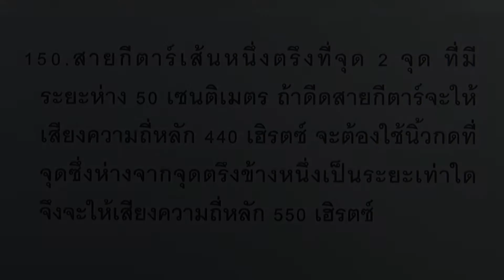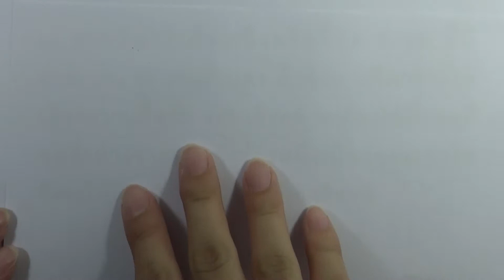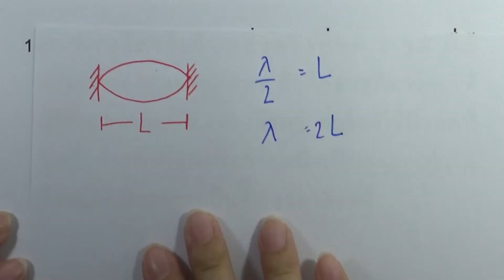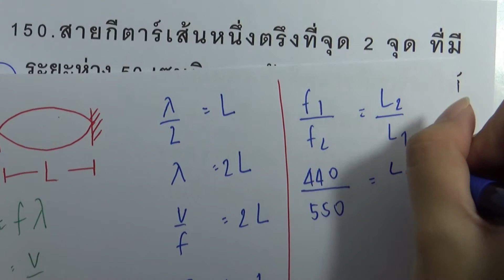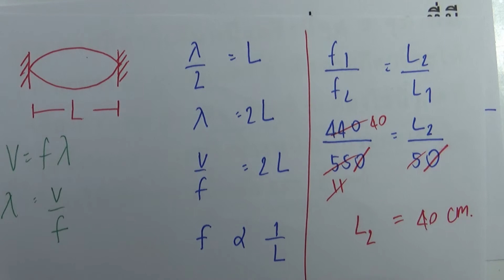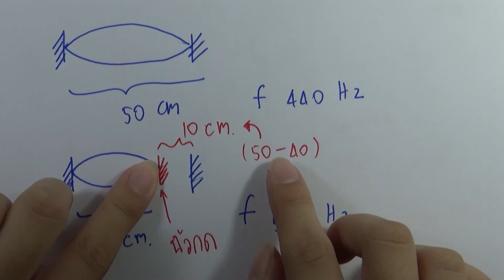โจทย์ฟิสิกส์ ม.ปลาย : ปรากฎการณ์คลื่น ข้อ150